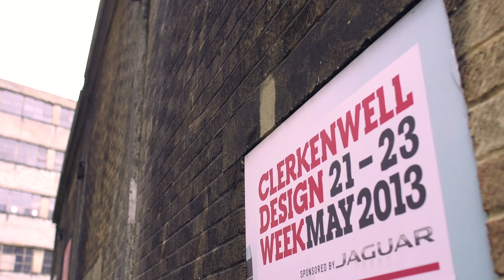nanimarquina @ Clerkenwell Design Week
nanimarquina @ Clerkenwell Design Week 2013. UK